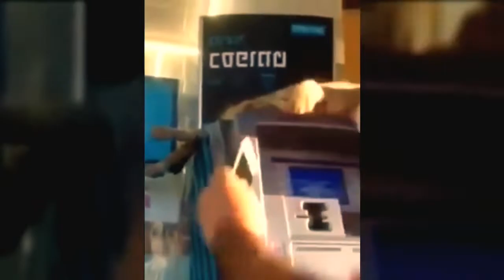KUCING LUCU DAN IMUT BIKIN NGAKAK 2022 #17||Animal world22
Tag.